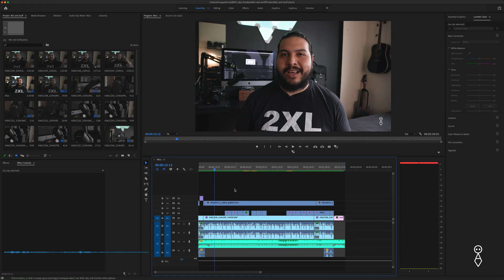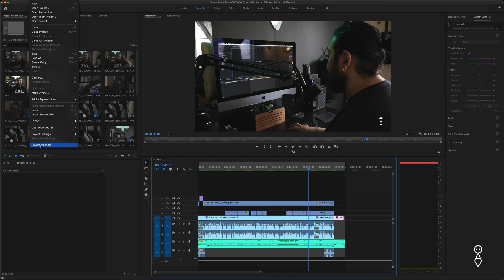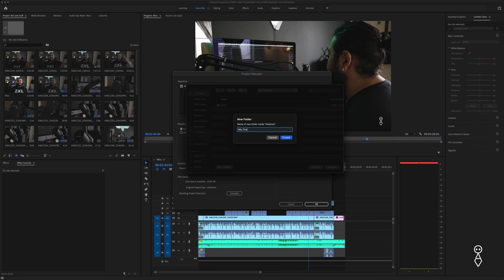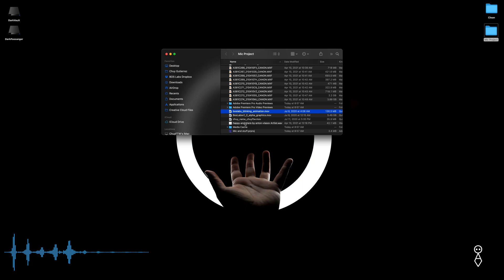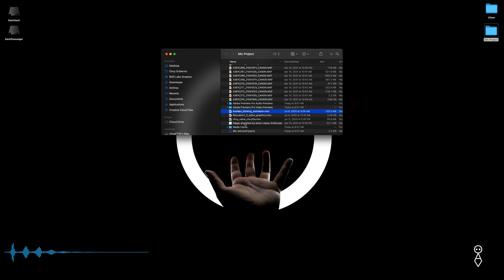Archive your projects in Premiere Pro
Hey everyone. Today Chuy goes over how to save your entire project including all your used or unused files onto one spot quick and east.